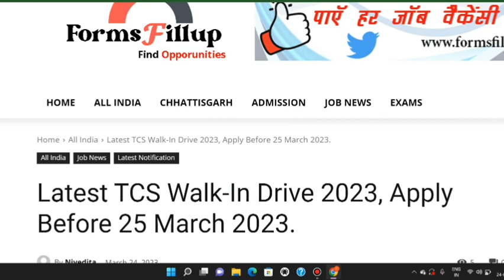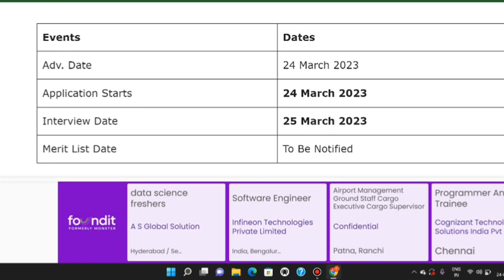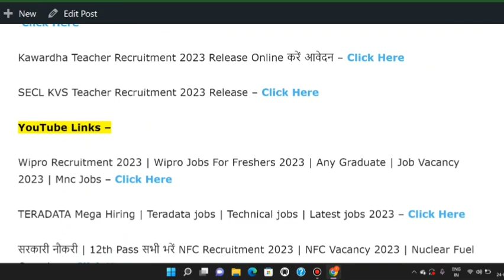TCS Walk-in Drive 2023 | TCS Biggest Direct| TCS Off Campus Drive 2023